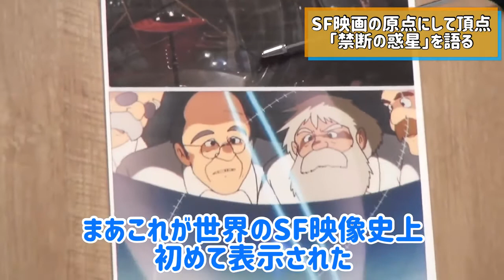富野監督も認める『イデオン』の元ネタである『禁断の惑星』を見て！メカニックの無骨さも格好良い、しっかりしたSF描写科学描写がすごい【岡田斗司夫／切り抜き】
様々な作品に影響を与えた『禁断の惑星』
富野監督だけでなく宮崎駿も影響を受けた作品

元の動画はコチラ
岡田斗司夫ゼミ＃385（2021.3.7）

※当チャンネルは岡田斗司夫さんの動画管理元であるガジェット通信様と正式な契約の元でMCNに加入しており、岡田斗司夫氏黙認の元運営されております。

【ご案内】岡田斗司夫ゼミでは様々なコースを用意しております。

【岡田斗司夫アーカイブ】　３０日2,160円（税込）/１年間12,960円（税込）